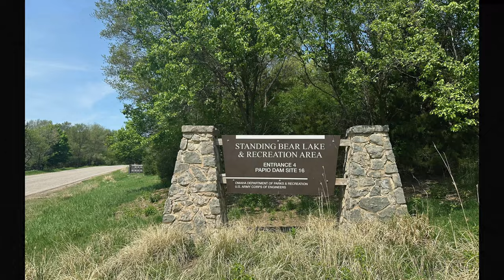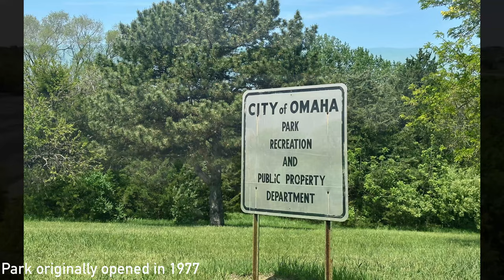Standing Bear Lake - Omaha, NE - Lakes Ep19